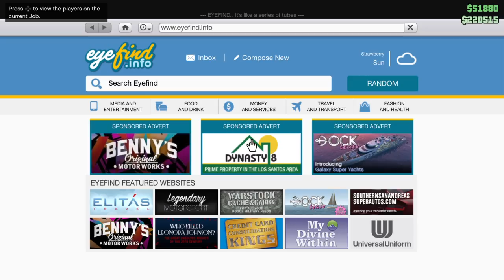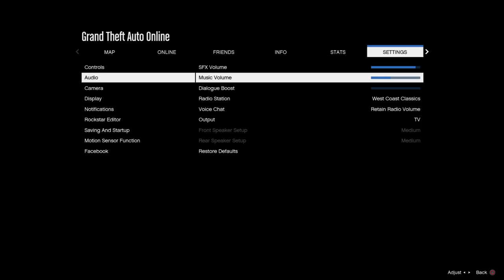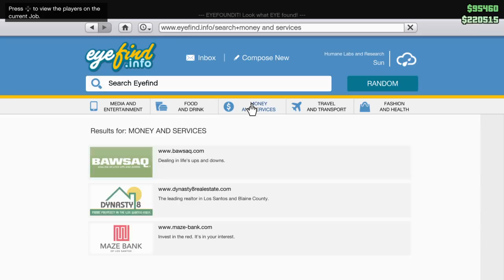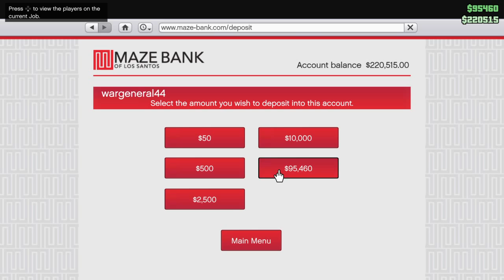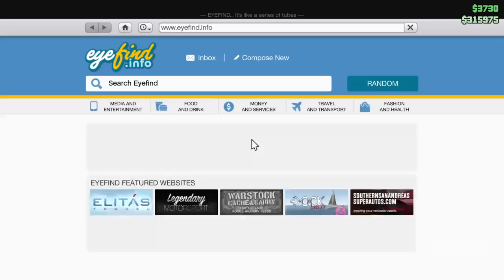GTA V Live Streaming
I make gaming videos. Yah thats it...